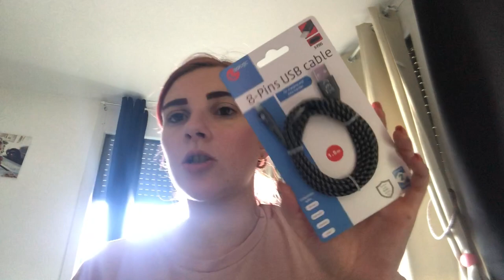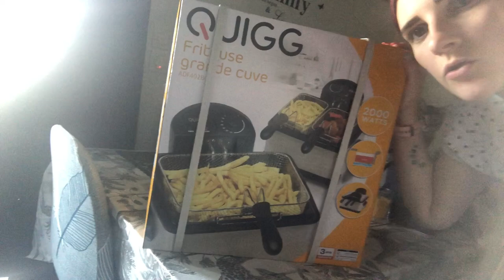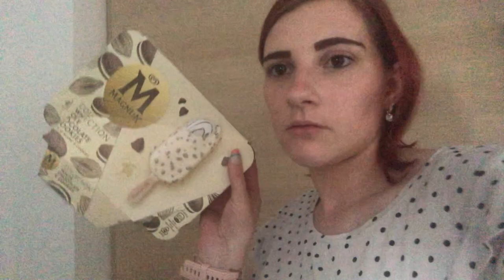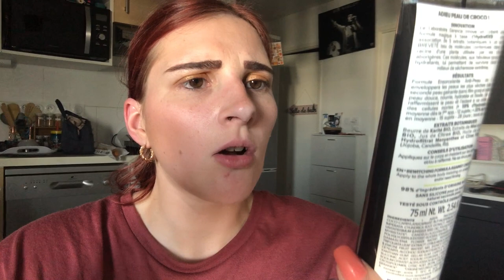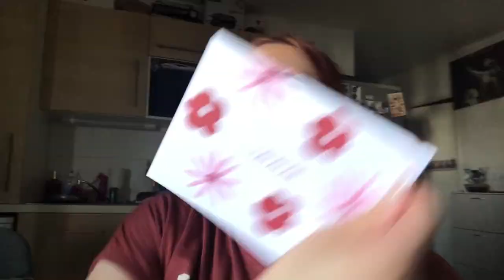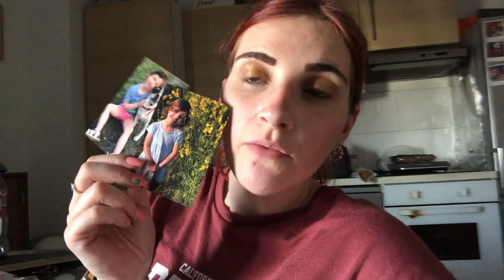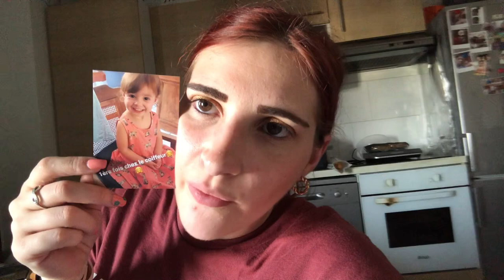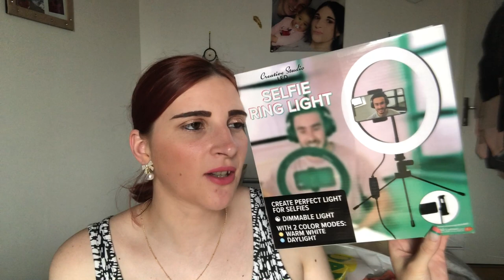💋VLOG #67💋 Action, Bon Plan Aldi, Blissim, LALALAB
EMILIE_NAILART
50 mini tirage : EMILYBEAUTY20 -20% sur votre commande 😉

🌸La seule Box beauté, mode et déco | My Little Box
-3€ sur votre première box FRIEND790334